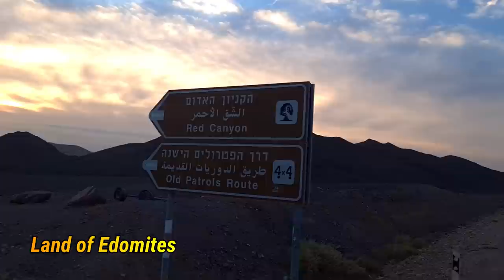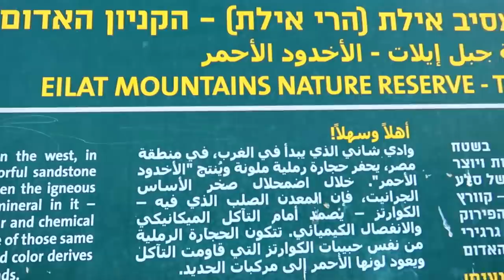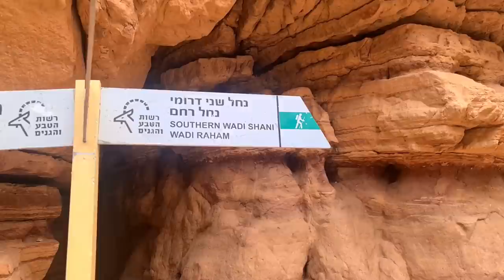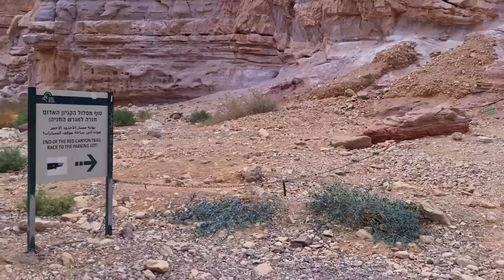Travelling to the LAND OF THE EDOMITES the descendants of ESAU | Who were the EDOMITES? Genesis 36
Shalom my viewer,
Visit with me the biblical land territory of the Edomites.
The Edomites were the descendants of Esau the twin brother to Jacob son of Isaac and Rebecca.(Genesis 25)
Esau is recorded in the Bible in the book of Genesis 36 to be the father of the Edomites.
Prophet Obadiah and Jeremiah prophesied about God's judgement upon the Edomites for their evils.
Red Canyon in the Eilat Mountains is one of the most beautiful hiking trials in  Israel and it is located in the Biblical Edom.
Please check the video for more details.